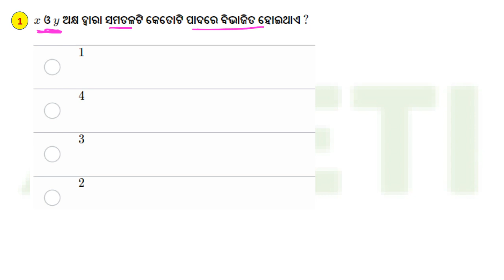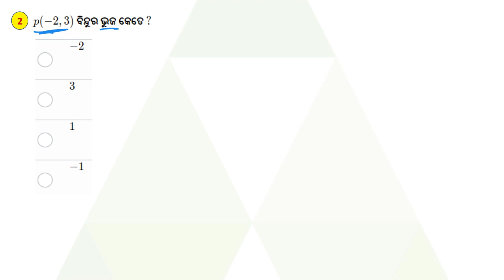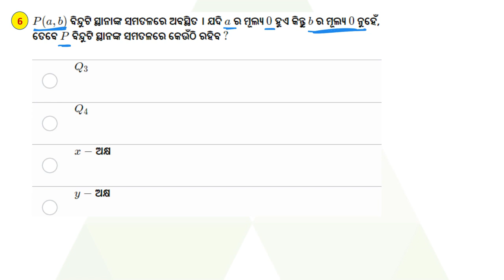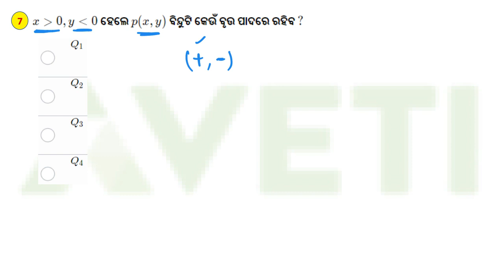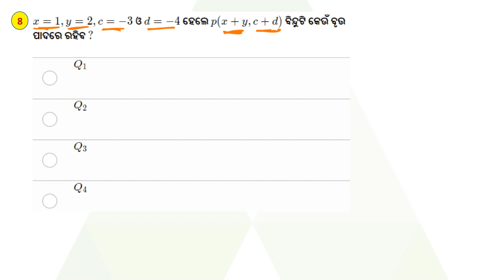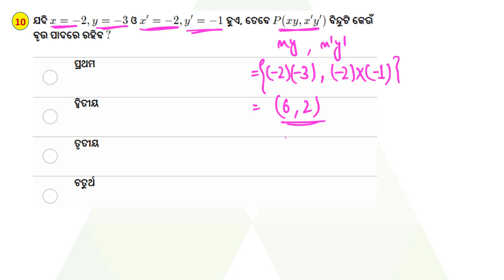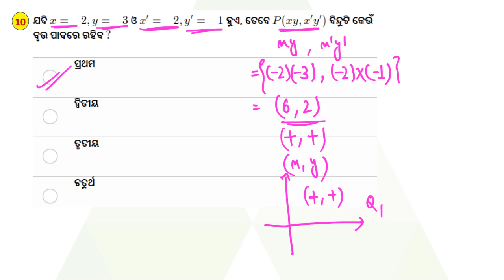class 9 sa 2 question paper 2021||mathematics||class 9 odia medium||aveti learning